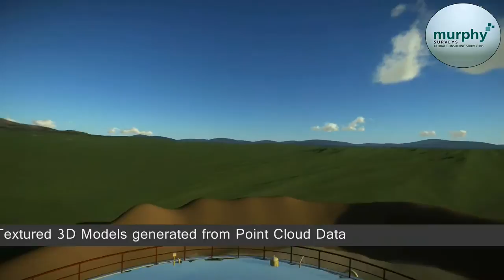3D CAD Models of Storage Tanks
Textured 3D CAD Models generated from Point Cloud Data